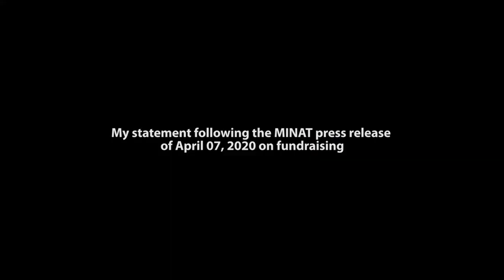Maurice Kamto statement following the MINAT press release of April 07, 2020 on fundraising